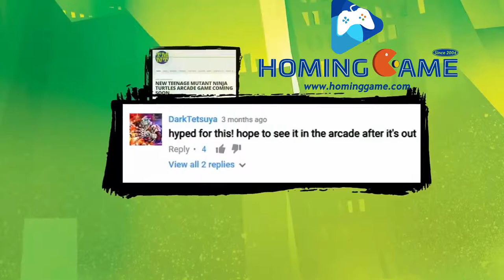2019 New Amazing Teenage Mutant Ninja Turtles Arcade Game Machine From HomingGame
“Teenage Mutant Ninja Turtles” by HomingGame is a completely new 4 player action/adventure amusement game inspired by the arcade classic “Teenage Mutant Ninja Turtles: Turtles in Time”  gameplay difficulty, pacing, and approachability have been completely updated for modern game players.  The game’s presentation is top notch featuring the 3-D models from the hit animated TV show as well as the A-list voice talent like Seth Green, Sean Astin, Gilbert Gottfried and more.  The cabinet features a large 55” HD screen, illuminated LED buttons & trim, attractive marquee, and 4 player terminals in a compact footprint.  This iconic brand spans multiple generations of game players and is sure to appeal to kids as well as their parents.

-Brand New Adventure

-4 Player Action

-Appeals to All Ages!

-Redemption Option!

-Giant 55″ HD Screen!

-Broad and deep gameplay

(4 levels, 45 minutes of gameplay, 7 unique bosses)

Turtle Power Income!